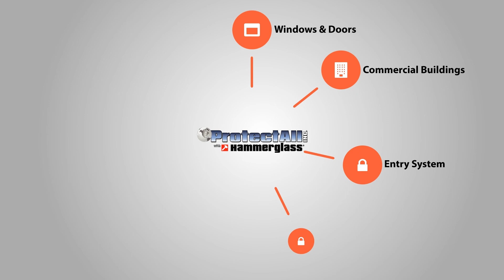ProtectAll Inc. - Hammerglass Promotion Video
ProtectAll Inc.  - Hammerglass Animated Promotion Video. Introduction of uses, strength, durability. Protect your property, people and peace of mind.

Protect it all with ProtectAll Inc. North America's exclusive distributor of Hammerglass.